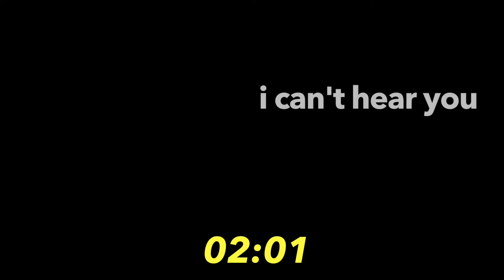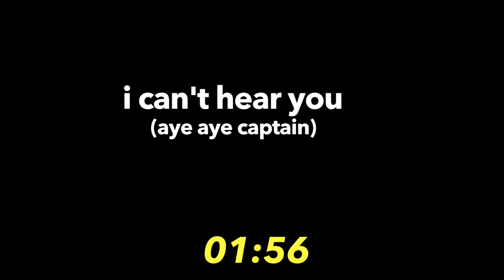3 Minute Countdown - Simon Says - For Events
This is a three minute countdown you are free to use at church events or gatherings or anything of the like. it has some audience participation and funny gifs!